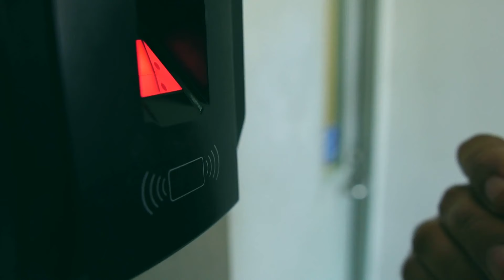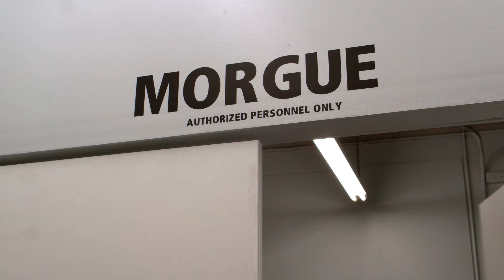N*CROPHILIE/ MON MARI COUCHE AVEC DES CADAVRES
La n*crophilie se définit comme une attirance pour le cadavre ou plus largement le mortifère. Les actes de nécrophilie seraient une façon pathologique de faire revivre symboliquement « le mort », en injectant de la libido, de la vie, dans sa dépouille.

Les images et les sons utilisés dans cette vidéo sont soit de ma propre création, soit proviennent de banques d'images et de sons libres de droits: